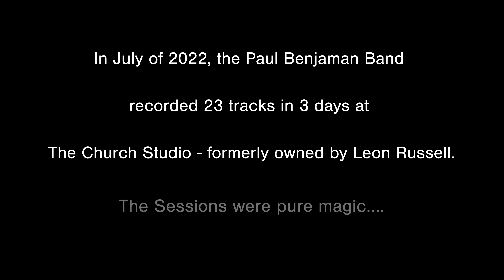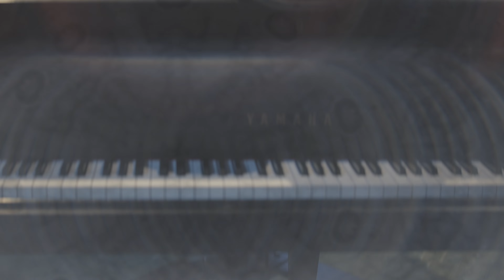PAUL BENJAMAN BAND - Church of Space and Time (OFFICIAL VIDEO)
PAUL BENJAMAN BAND - Church of Space and Time - Captured & edited by Press Pause Films at The Church Studio in Tulsa, OK during the recording sessions for "My Bad Side Wants A Good Time" out on Horton Records on June 7, 2024.

Paul Benjaman - Guitars, Vocals, Songwriting
Jesse Aycock - Lap Steel
John Fullbright - Piano, Organ
Paddy Ryan - Drums
Aaron Thomas Boehler - Bass
Ann Bell - Vocals of Power
Sarah Frick - Background Vocals
Majeste Pearson - Background Vocals
Alexandria Nicole Moore - Background Vocals

Written by Paul Benjaman (ASCAP – 100%)
Produced by Paul Benjaman & Jason Weinheimer
Recorded at The Church Studio in Tulsa, OK
Engineered by Jason Weinheimer & Paul Benjaman
Additional engineering at The Church Studio by Cade Roberts, Dan Heinrichs, Jared Tyler
Mixed by Jason Weinheimer at Fellowship Hall Sound
Mastered by Bobby Giel at Welcome To 1979

LYRICS:
V1:
Won’t you Head on down to Tulsa
There’s a building there
When your spark’s lost its flair
And you ain’t going nowhere
Sit on the steps let the breeze
Blow through your hair
Soon You’ll feel him there
& hear notes in the air
Chorus 1
The Top hat music man that they call MOSAT
Made a place your spirit can shine
travel through the galaxy of soul and rhyme
To the church of space and time
V2:
With his hands out on the keys
He could unlock any song
Play all the sharp and flat
Rock n roll or cowboy hat
Captain of the roadshow
With a gypsy tribe
under that hot spotlight
Revival every night
Chorus 2
Talking bout the man they call MOSAT
Played the tunes that made the stars align
Chorus 3
If you’re lost come on down and catch that vibe